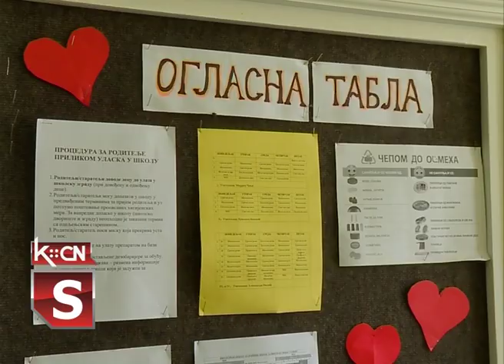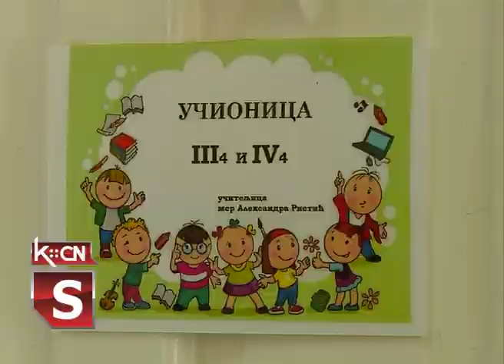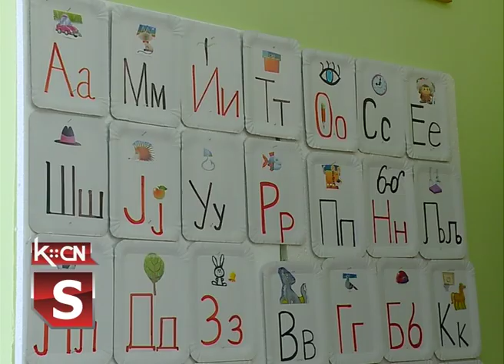Škola za primer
U Gibarcu radi izdvojeno odeljenje Osnovne škole „Branko Radičević” iz Šida, od prvog do četvrtog razreda. Ima puno razloga zbog kojih ovu obrazovnu ustanovu, koja se inače nalazi u centru sela, s pravom možemo nazvati školom za primer. Sve je u njoj sređeno, od fasade i ulaza, učionica i hodnika, do sanitarnog čvora i dečijeg igrališta.